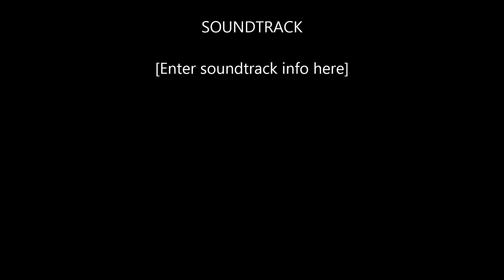2020 : 02 01 2020,VIDEO LAWATAN MENTERI MOA KE KAWASAN KEMARAU SAWAH PADI DI PERLIS